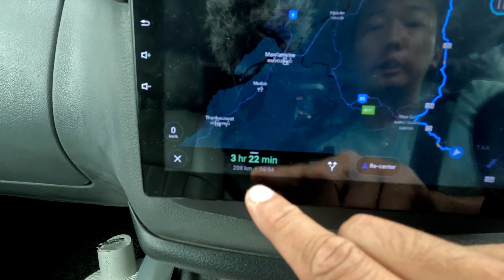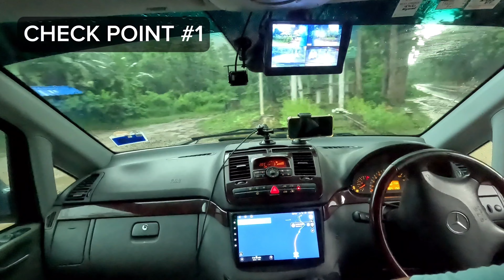Day 22 - Stopped or pulled over at every of the 5 check points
As we drive the Highway 105 that runs parallel to the Thai-Myanmar border, we get pulled over or stopped at every single of the 5 check points. Expected of a lone traveller 😅

The Thai police were very professional and polite at the same time. Thumbs up to these guys 👍🏼